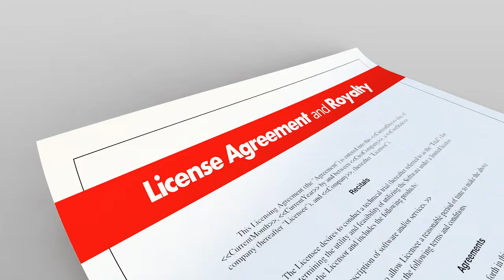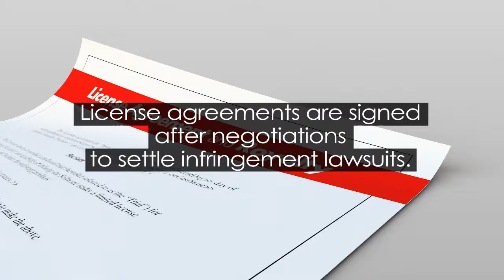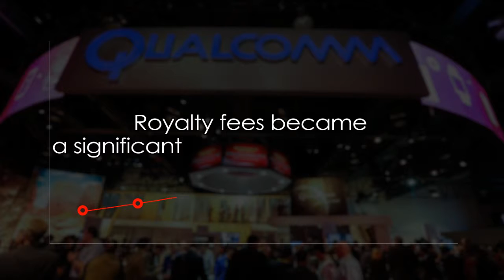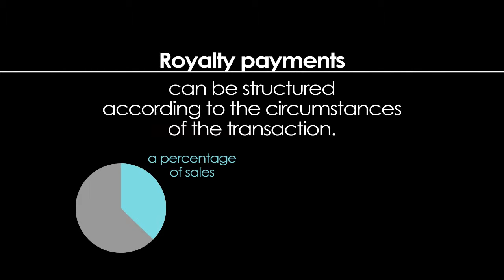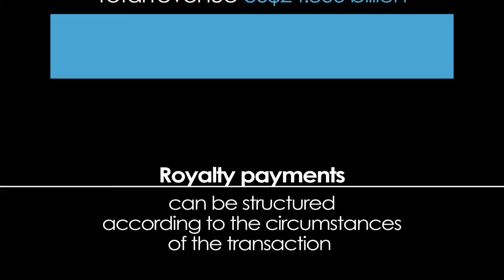34 License Contract and Royalty